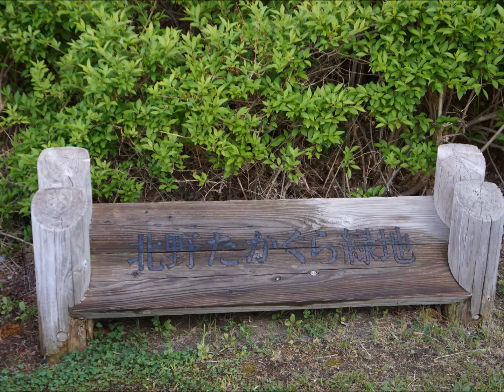エゾリス 札幌 北野たかくら緑地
リスがいるかな～と行ってみたら　いました！
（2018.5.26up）